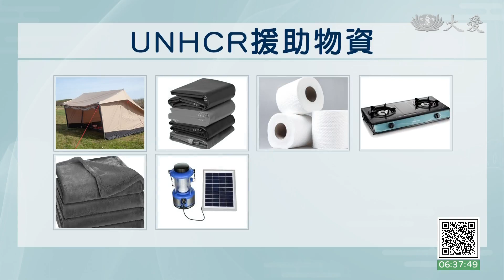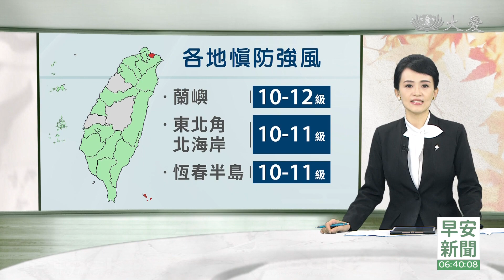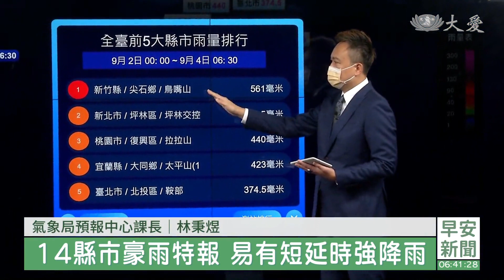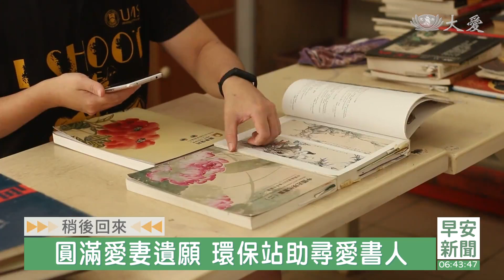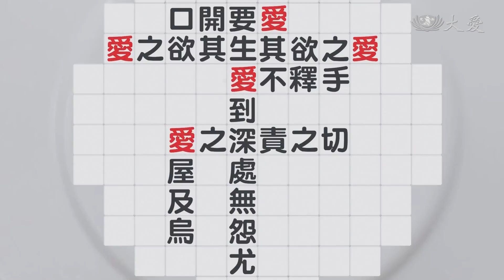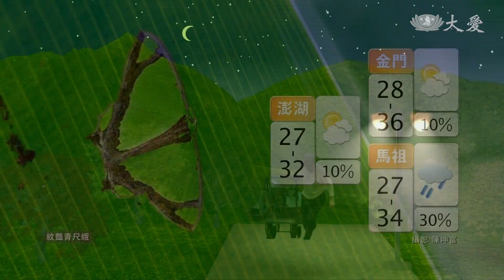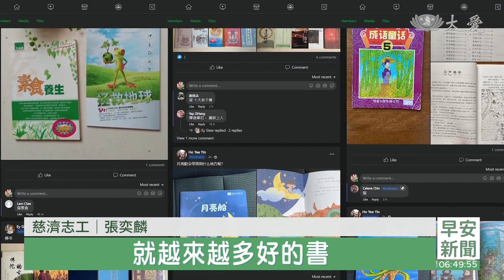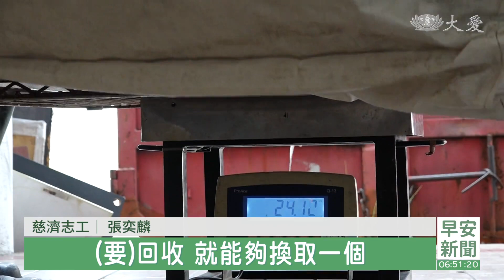大愛新聞 2022-09-04 0630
00:00 - 新聞片頭
01:47 - 軒嵐諾擦邊東北角 往北遠離台灣中
02:50 - 山區雨不停 桃園復興撤離百餘人
05:14 - 沖繩
21:45 - 汐止志工中秋送暖 輔具幫助復健